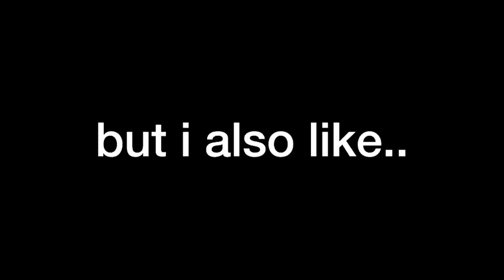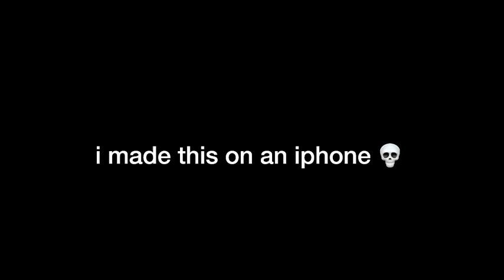I CANT HOLD THIS DORAYH